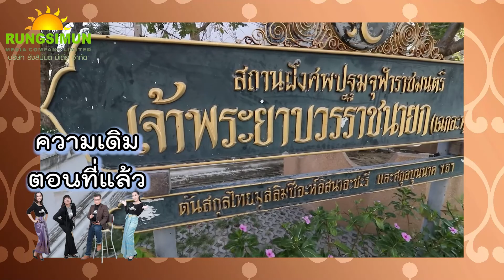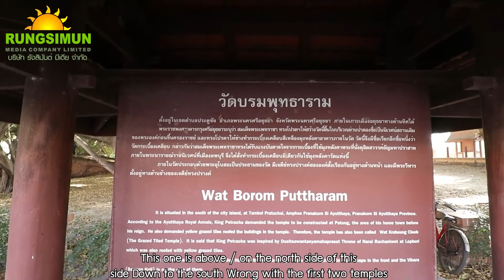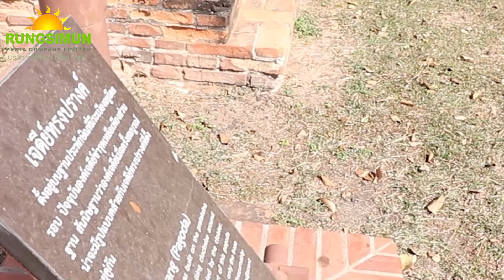พระเพทราชาก่อนขึ้นครองราชย์ ประทับที่ไหน ?? | วัดบรมพุทธาราม | สุวรรณภูมิโฟกัส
ก่อนการเสด็จขึ้นครองราชย์ของพระเพทราชา พระองค์ประทับ ณ ที่ใด และเรื่องราวของนิวาศสถานเดิมของพระเพทราชาจะเป็นอย่างไร สถาปัตยกรรมที่ยังคงหลงเหลืออยู่จะสวยงามแค่ไหน กดรับชมรายการสุวรรณภูมิโฟกัส ณ วัดบรมพุทธาราม จังหวัดพระนครศรีอยุธยาได้เลยค่ะ